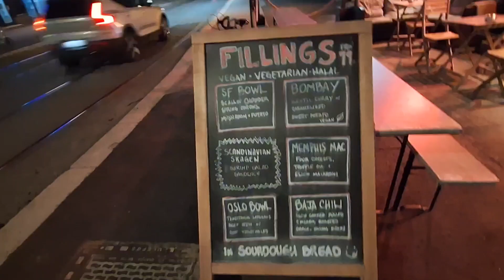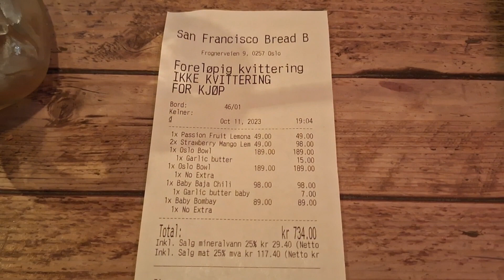San Francisco Bread Bowl Restaurant in Oslo, Norway 🇳🇴